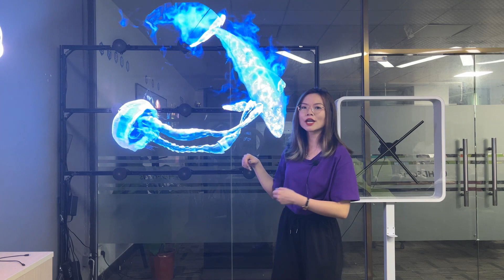3*3 3d hologram fan wall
Splicing function: support arbitrary splicing, no size limit, one-click upload video, automatic segmentation, easy to use